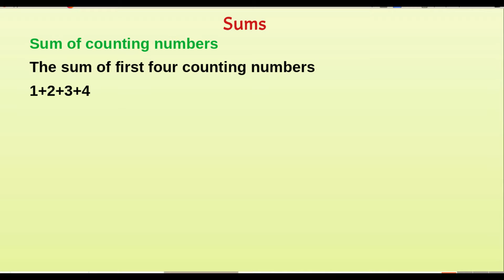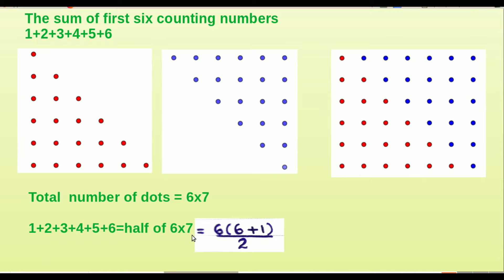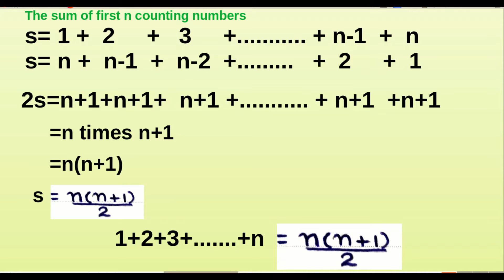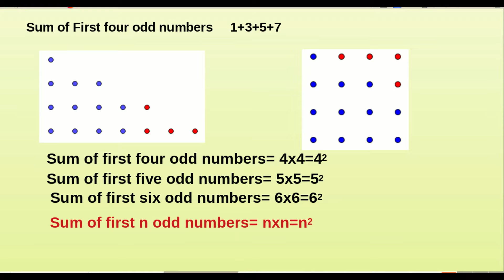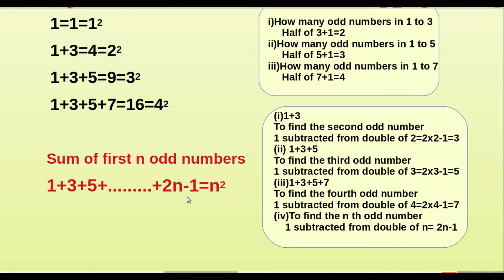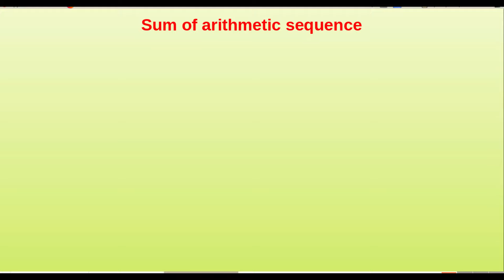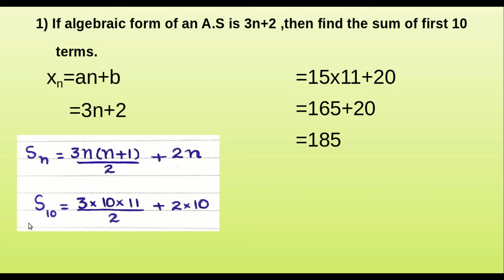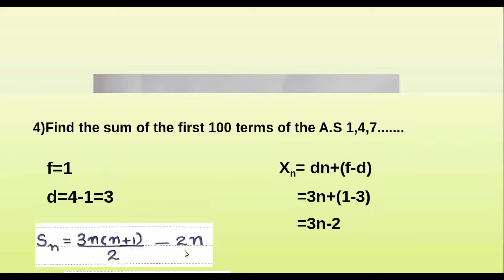ARITHMETIC SEQUENCES - SSLC MATHEMATICS - KERALA SYLLABUS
ARITHMETIC  SEQUENCES PART 10- ENGLISH MEDIUM.